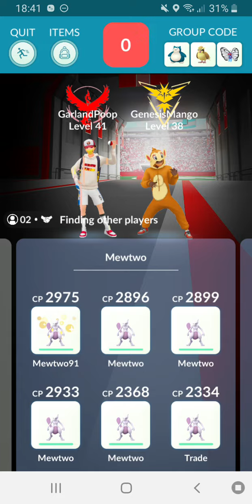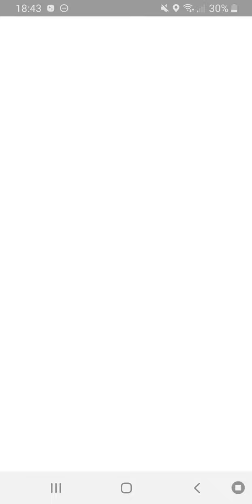Costumed Gengar Raid Duo in Pokemon Go!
I wanted to battle in a Costumed Gengar raid in Pokemon Go, so my friend joined me!